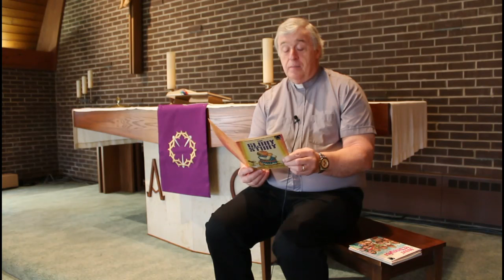Altar side Chat 4 for Junior Theologians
Pastor Fritz reads a story of Gospel power from our synodical publishing house.